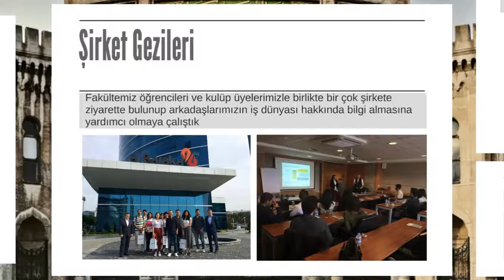Liderler Kulübü Tanıtım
İstanbul Üniversitesi Liderler Kulübü Tanıtımı